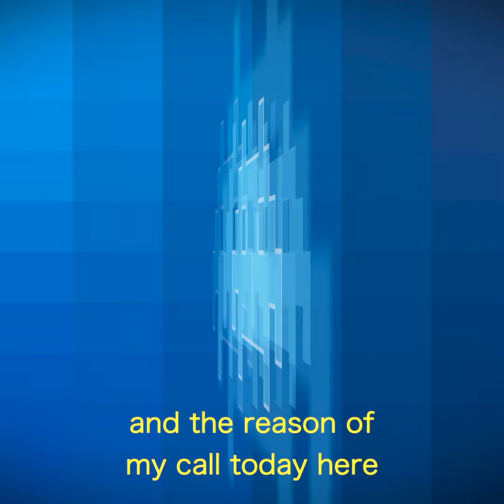📵 Phone Scam ☎️ - Playing with the Scammers, again 🤣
I get these calls all the time. I like to play along. Sometimes I get to record them and have a little fun...